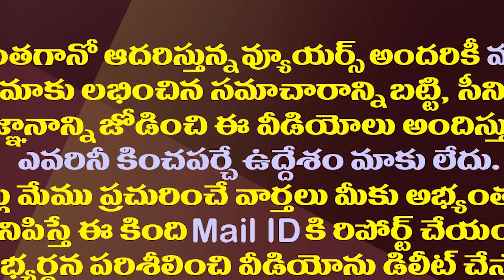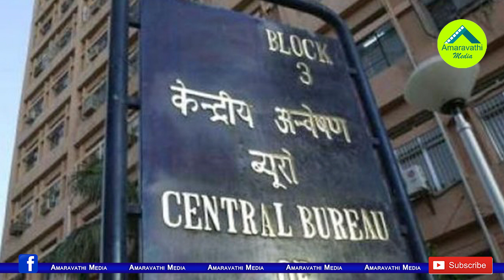మళ్ళీ మొదటికొచ్చిన జగన్ కేసులు..కారణం ఇదే| CBI Court Judge Transfer May Impact On YS Jagan Cases